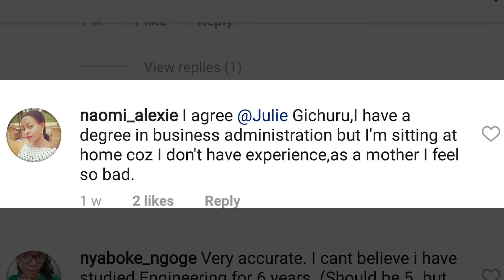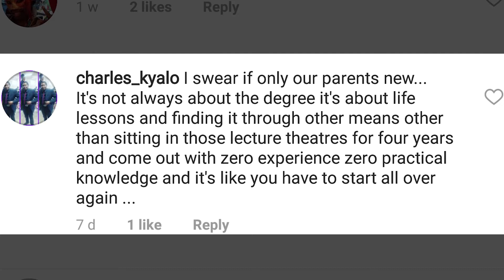Don't Give Up Retool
We are facing a serious skills gap but don't give up. You can plan & retool. Take a look around you, map your path and go for it.